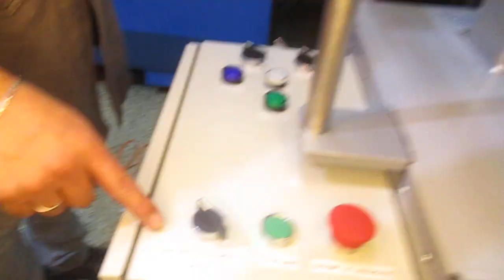5.-Engargolando LATA DE ATUN